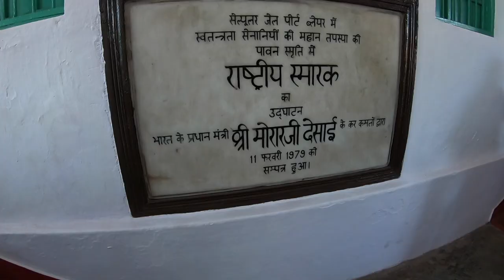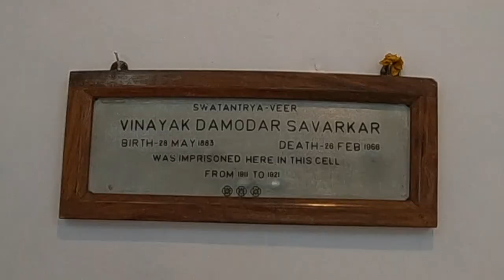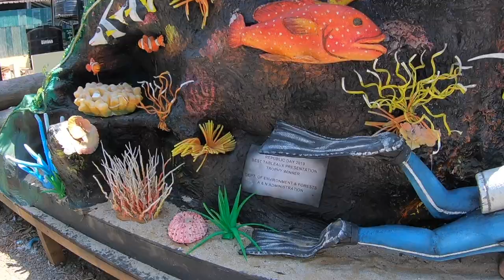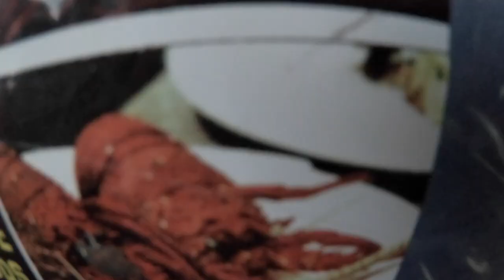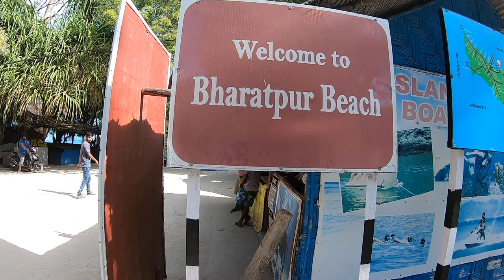We travelled to the best beach of ASIA | Island life | Vlog #12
Hello all,
Myself Jay, I will be posting videos pertaining to health, lifestyle, tech, travel, my experiences etc. This vlog is about me travelling to Andaman & Nicobar Islands with my partner in crime (my wife) & presenting the India, every Indian would be proud of. Thank you.

Gadgets I use:
Samsung Galaxy S10
Manfrotto Tripod
Macbook Air

Gadgets I used then:
GoPro Hero 6 Black
Samsung Galaxy S9 Plus